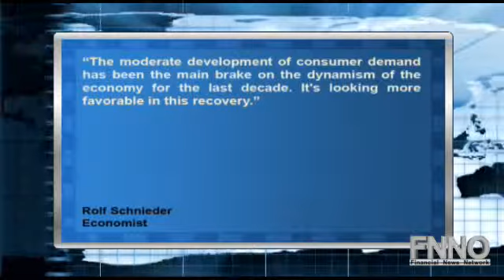Germany's Business Sentiment Up in December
Data released Friday shows that Germany's business sentiment continues to grow in December. A survey from Munich-based Ifo Institute for Economic Research found that the business climate index for Europe's largest economy, jumped from 109.3 to 109.9 in December. Economist Rolf Schneider wrote in a note: "The moderate development of consumer demand has been the main brake on the dynamism of the economy for the last decade. It's looking more favorable in this recovery." Economists forecast a slow-down in Germany's economy in 2011, and expect it to decline from 3.7% in 2010.